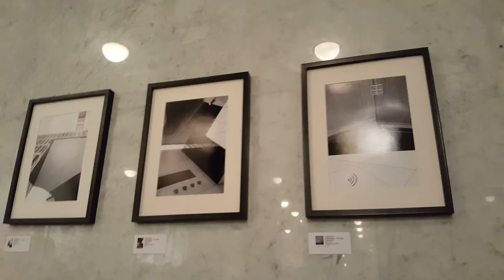DAMY RADĘ,GDY MAZUR ZA DORADZANIE NA STRONĘ PEPICZKÓW PRZEPĘDZIMY I PO LICHWIE!!!